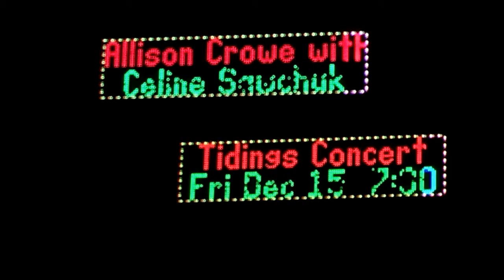Copy of Allison Crowe 2017 12 15 set 2 12 O Holy Night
Allison Crowe and Céline Sawchuk
Live in Sidney, BC December 15, 2017
Charlie White Theatre @ Mary Winspear Center
last song of the night